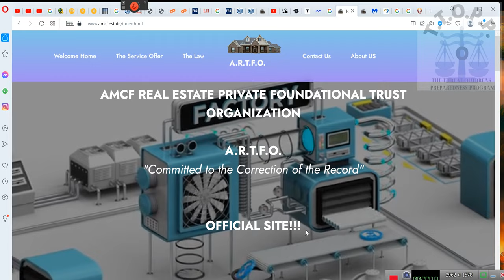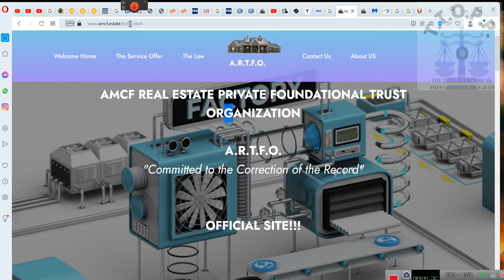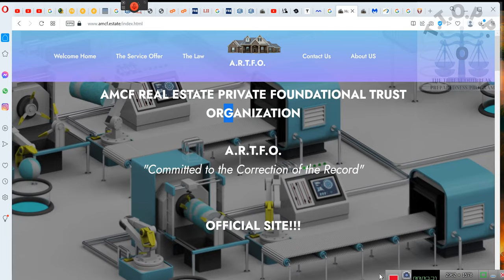AMCF.estate----- THE OFFICIAL WEBSITE